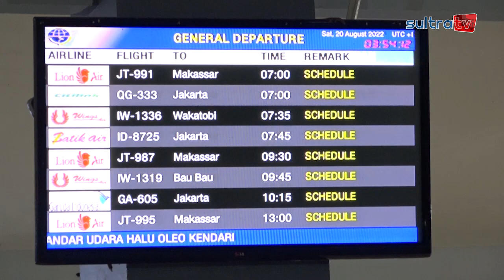ENI TRAVEL BERANGKATKAN 234 JEMAAH UMROH